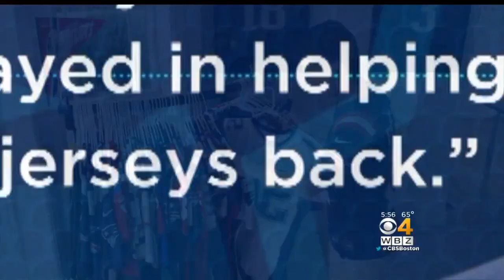I-Team: Fan Who Helped Find Brady's Stolen Jerseys Gets Special Gift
Dylan Wagner helped track down Tom Brady's stolen Super Bowl jerseys. WBZ-TV's Cheryl Fiandaca reports.